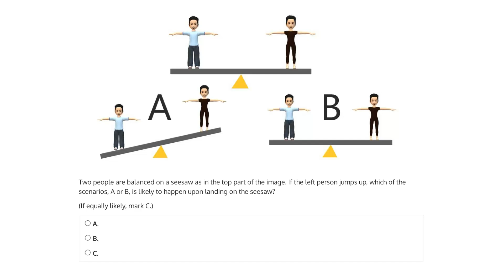Free Mechanical Practice Test Question 6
A solution to one of our Mechanical Aptitude Test free practice questions.

* Mobile-friendly platform
* 24/7 customer service
* Course satisfaction of 4.7 out of 5
* Money-back guarantee
* 7 Mechanical Aptitude Practice Tests + Guides.
* Comprehensive Math Aptitude Test Refresher Course.
* 500 Questions & Video solutions